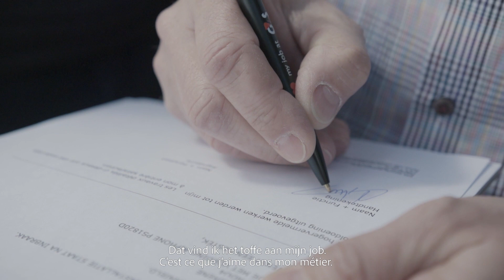Ontdek de job van technieker bij G4S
Spot jij bij ons je nieuwe job als Technieker? Ga naar ➡️ werkenbijg4s.be